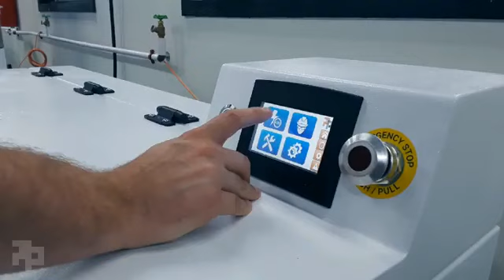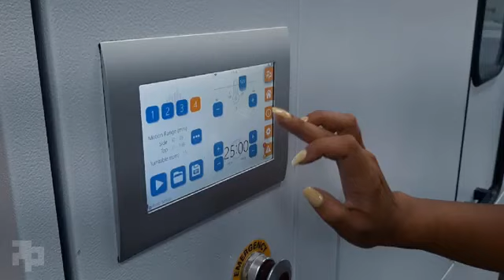Postprocess Technologies - Automated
Through automated and intelligent technology, PostProcess is leading the change in how companies utilizing Additive Manufacturing look at post-printing. They are the only company in the world solving today's 3D post-printing challenges revolutionizing end-to-end digital AM production.